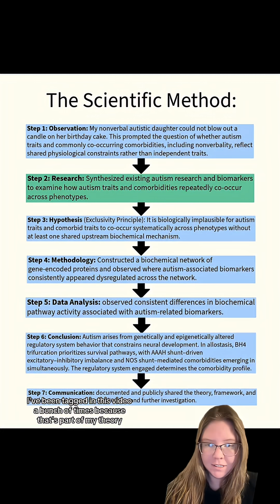The Cassandra Effect and Matilda Effect in one, brought to you by yaleuniversity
I created a biochemical network and compared autism biomarkers to it to identify the biochemical cascade responsible for autism and comorbid traits, and why they cluster. That conclusion is Kitzerow’s Autism and the Comorbidities Theory.

And website with breakdowns here: kimberlyedu.org